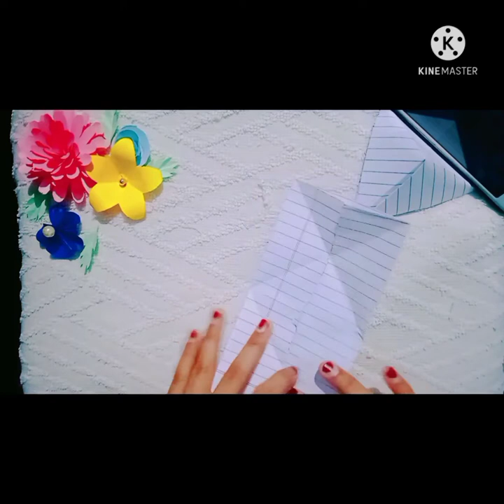How to make beautiful 🌺🌻🌹🌷flowers and phone stand without glue